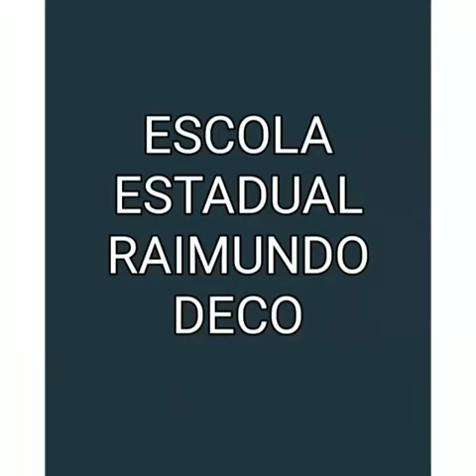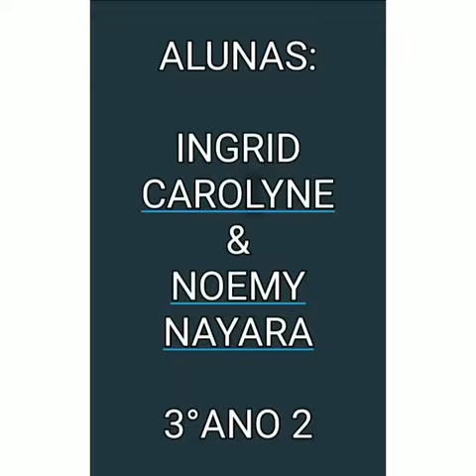EE Raimundo Deco - experimentos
Alunas da EE Raimundo Deco, realizando experimentos de Física.